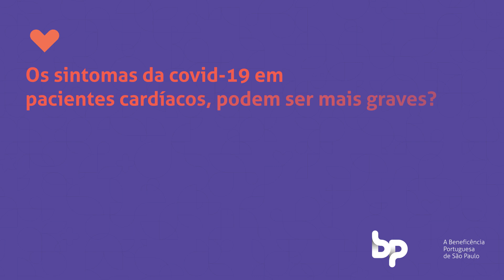BP Responde - Dr. Gabriel Buchler - A Covid-19 pode ser mais grave em pacientes cardíacos?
O Dr. Gabriel Buchler, cardiologista da BP, explica os fatores de risco que a Covid-19 pode trazer a pacientes cardiológicos. Veja no vídeo.